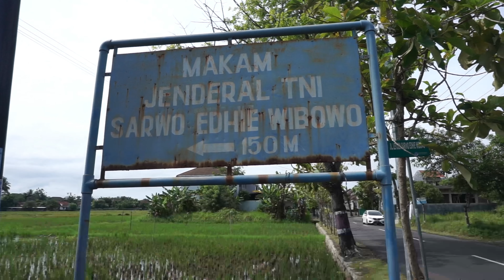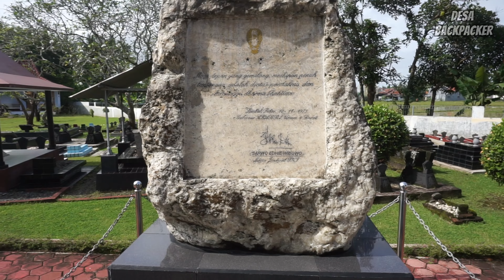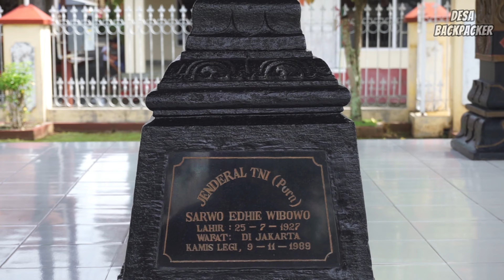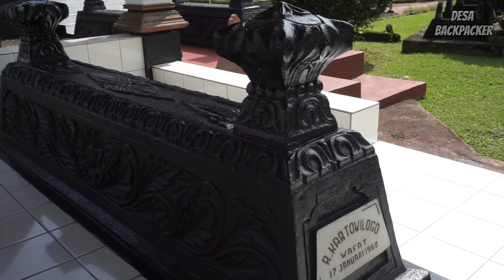Makam Jenderal Sarwo Edhie Wibowo || Jelang Hari Pahlawan Ziarah Ke Makam Mertua SBY || Purworejo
Assalamualaikum ww ww
Kembali lagi bersama kami di channel Desa Backpacker.
Hai dulur backpacker, pripun kabare lur? Apik to?
Semoga kita semua diberi kesehatan dan panjang umur serta rezeki yang melimpah oleh Tuhan Yang Maha Esa
Di vidio kali ini kita akan berziarah ke Makam Pahlawan Revolusi, yaitu Letnan Jend Sarwo Edhie Wibowo.
Sarwo Edhie Wibowo lahir di Purworejo (25 Juli 1925 - 9 November 1989)
Beliau adalah ayah dari Kristiani Herrawati, ibu negara Republik Indonesia, yang merupakan istri dari Presiden ke-6 RI Susilo Bambang Yudhoyono.
Dalam catatan sejarah Indonesia namanya dikenal sebagai sosok Perwira yang gagah dan berani termasuk dalam karir militernya.
Bukan hanya karena kesuksesannya dalam menumpas sejumlah pertempuran tapi berkat jiwa kepemimpinan dan kebangsaannya yang membuat rasa kagum.
Selengkapnya, silahkan tonton vidionya hingga selesai.
Sebarkan ke teman anda semuanya agar masyarakat terutama dulur-dulur Purworejo bisa lebih belajar tentang sejarah.